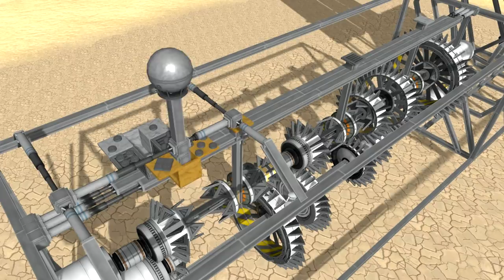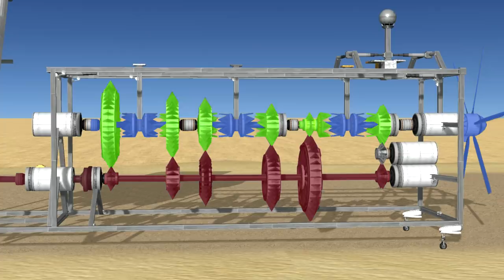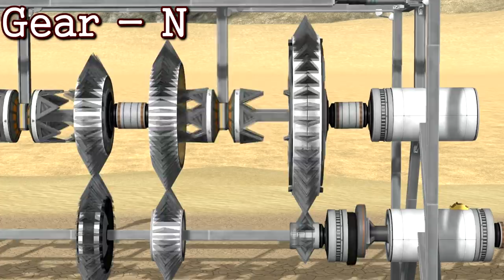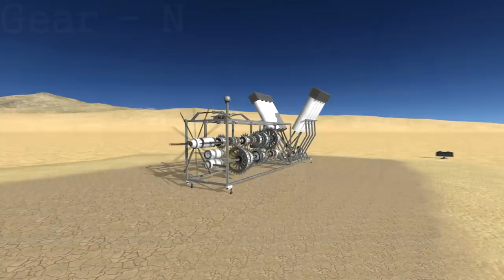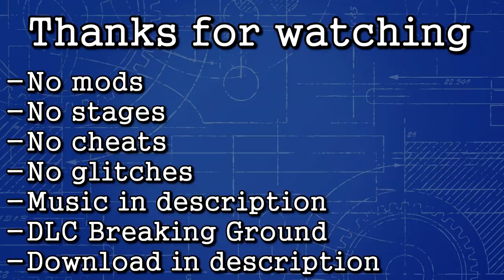KSP 100% STOCK GEARBOX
V8 Engine+Clutch+5 gears gearbox+reverse
DLC Breaking ground
No mods 100% stock

Control:
Gear stick: W-A-S-D
Clutch: Q-E
Throttle: Ctrl-Shift
Not necessary, toggle  line stabilizer: 1-2-3
WARNING! Dont use V8 for better stability!
Toggle V8 Engine - G
Toggle engine pistons - 5